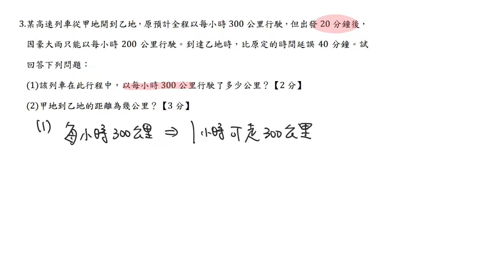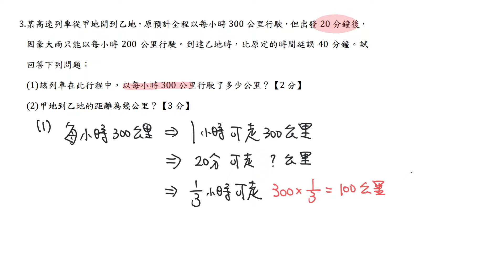教檢試題108年(第二次教檢)非選題#3